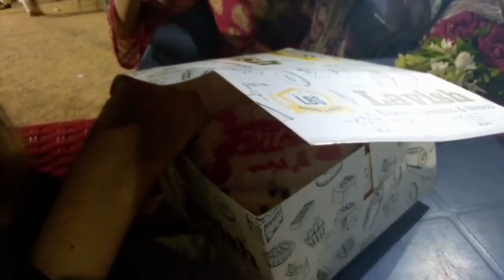My Pre Birthday Celebration 💕 Aur Mujhe Pre Birthday pe mily Gifts😳😃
Hope U Guyz Enjoy This Video 😍